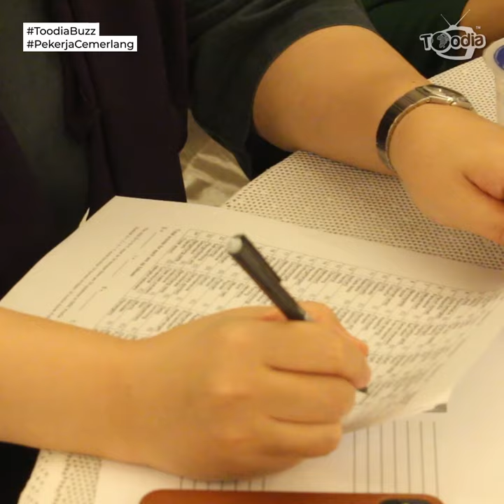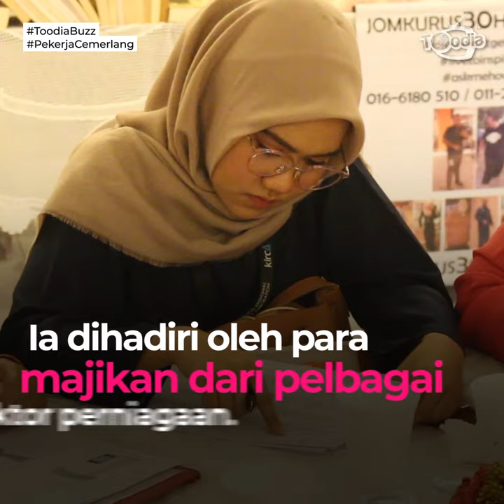Toodia@BUZZ: Mencari Pekerja Cemerlang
Click H&A Consultancy Sdn Bhd, The People Department telah mengadakan sebuah forum sumberkemanusian bertajuk ‘Mencari Pekerja Cemerlang’ yang membincangkan dan berkongsikan informasi bagaimana majikan boleh mencari pekerja yang baik untuk organisasi mereka.